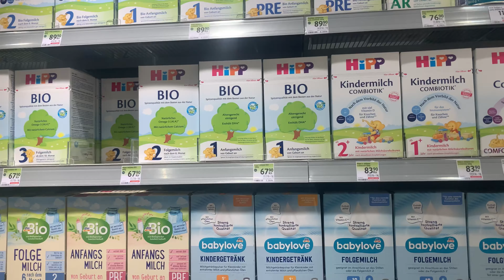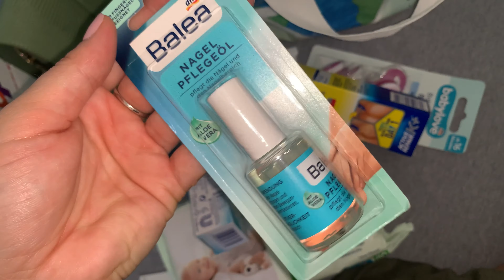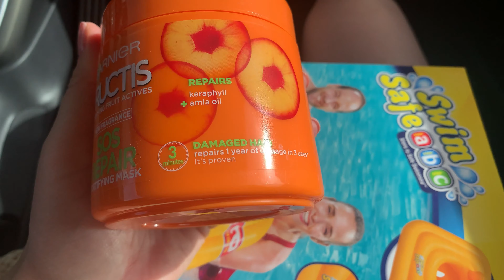Beba se kupa | 2021